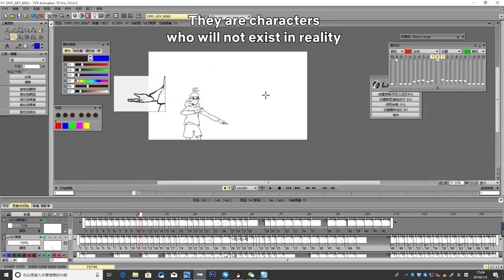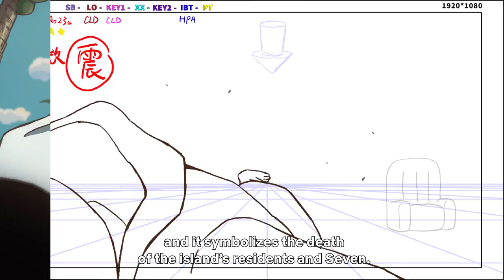(Spoilers) Secrets Behind the Scissor Seven Season 3 Story Arc | Netflix Anime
Hear from the creators how Scissor Seven goes from hilarious comedy to nail-biting cliff hanger.

Get your questions featured by heading to the community tab.

After his departure from Chicken Island, Seven makes a few detours before winding up in Xuanwu, where there's a steep price on his head.